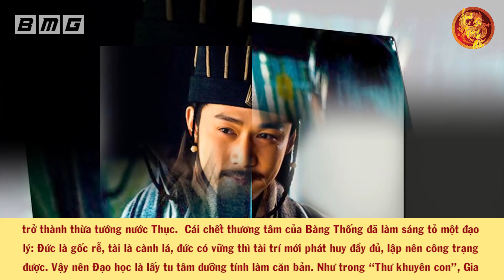Giải Mã Sự Ngu Muội Của Bàng Thống Dẫn Đến Kết Cục Chầu Trời Tuổi 36 -Mưu Sĩ Vượt Tài Gia Cát Lượng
🔥Danh sách phát:
🔥 Cộng đồng:
- Nguồn tham khảo: wiki
- Biên tập nội dung & MC: Cẩm Chi
- Dựng video: Tú Nguyễn